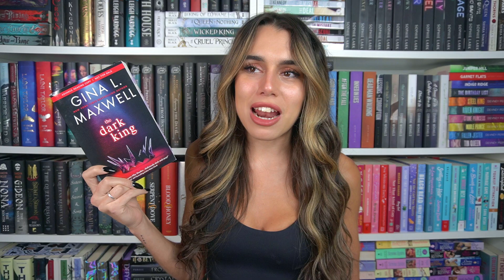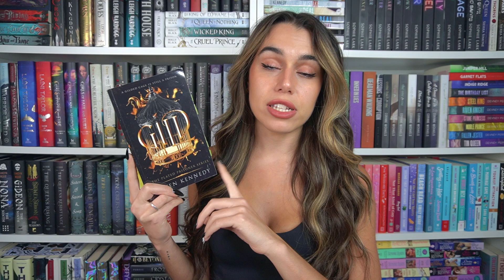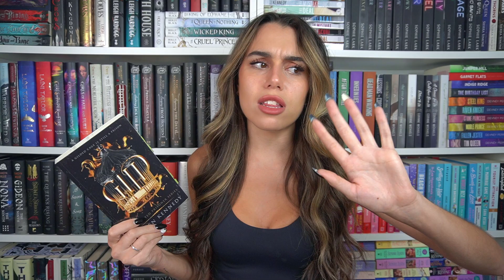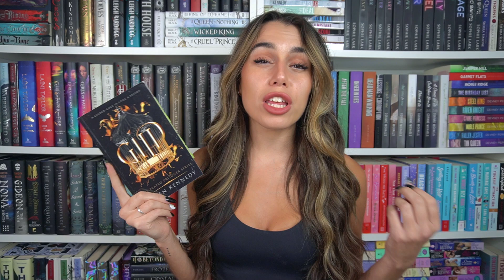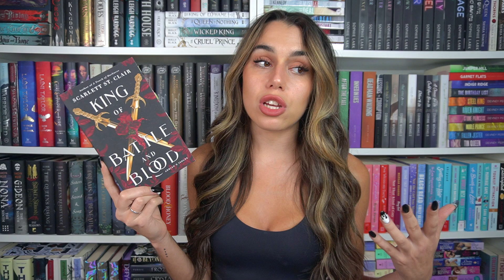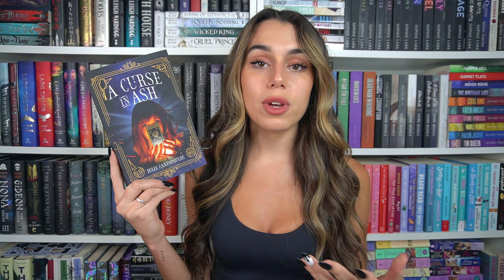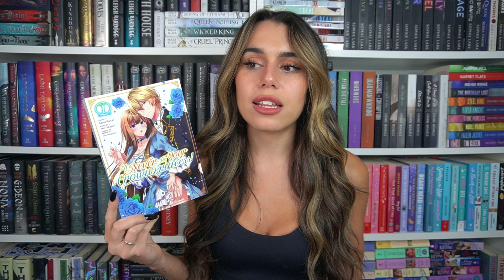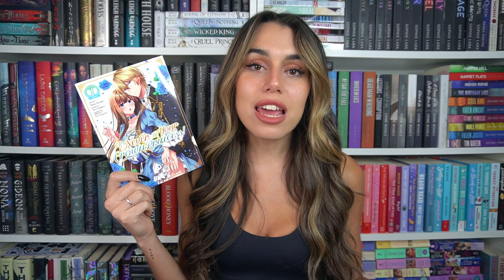Spicy Fantasy Romance Book Recs [ROMANTASY]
(Today’s my bday!!)
Hey Everyone ❤ Here are six fantasy romance book recommendations that are also SPICY! I gave all of these 5 stars so you can be sure they are AMAZING! (plus there is a bonus manga rec)

Books mentioned:
King of Battle and Blood by Scarlett St Clair
A Curse in Ash by Julie Zantopolous
Gild by Raven Kennedy
The Dark King by Gina L Maxwell
A Touch of Darkness by Scarlett St Clair
I Am Not Your Crown Princess

Other Social Medias:
♡ ᴛɪᴋᴛᴏᴋ ♡

♡ ᴀᴍᴀᴢᴏɴ ᴡʟ  ♡

Business/Review Inquires:
♡ ᴇᴍᴀɪʟ ♡